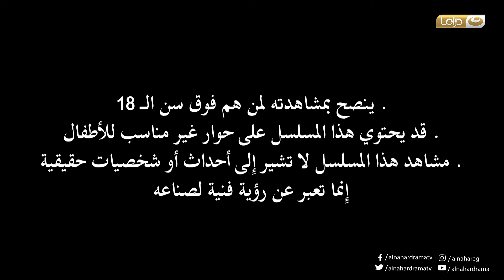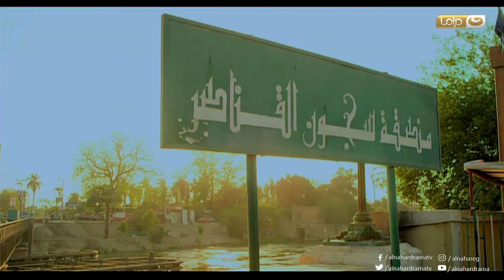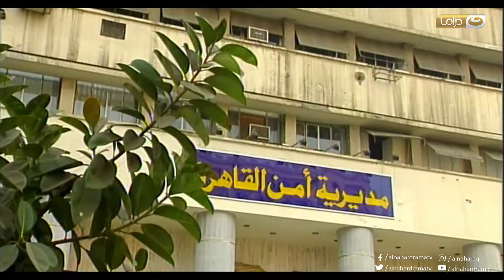Episode 31 - Setat Adra Series | الحلقةالحادية والثلاثون31- مسلسل ستات قادرة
مسلسل ستات قادرة | في إطار درامي، يتناول المسلسل حكاية ثلاث سيدات يعملن كخادمتين ودلالة في تسعينات القرن الماضي ولا توجد أي علاقة تربطهم ببعض ولكن ظروف الحياة تجمعهم في رحلة صعودهم من الصفر وتجعلهم صديقات ليكشف المسلسل عن أحلامهم ومشاكلهم المشروعة وغير المشروعة.
بطولة :  ريهام سعيد  - نجلاء بدر - عبير صبري  - عادل الفار  - عمرو عمروسي - عبدالله مشرف - أيمن أبو زهرة - ياسر الطوبجي - عزة مجاهد - أحمد عبدالله محمود -  هبه السيسي - أيمن قنديل
ﺗﺄﻟﻴﻒ: وليد خيري  - محمد إسماعيل أمين